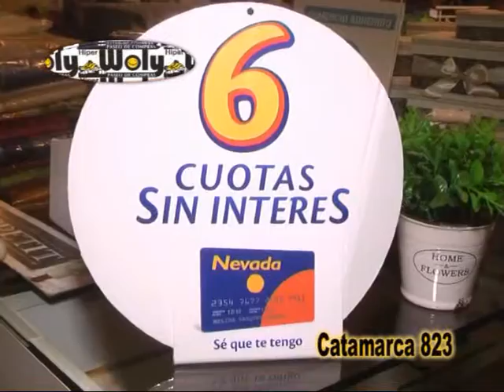Hiper Woly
Muebles para el Hogar ( Living ) . . .